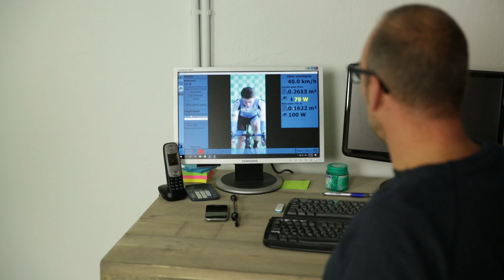Aerodynamica meting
Via Bioracer Aero vind je je meest aerodynamische houding op je fiets. Door middel van oppervlaktemeting berekenen we direct je winst of verlies in wattage van de verschillende houdingen.